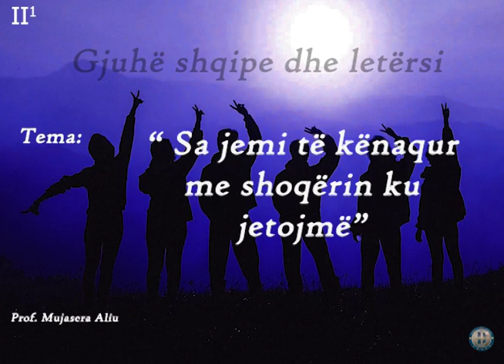"Sa jemi të kënaqur me shoqërinë ku jetojmë" - Mujasera Aliu, prof.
Udhëheqës të diskutimit - Agron Saliu & Albina Lika
Muzika e përzgjedhur - Albina Lika
Videon e inçizuan - Altin Bajrami & Engjëll Alimi
Videon e kompletuan - Altin Bajrami & Engjëll Alimi

Nxënës dhe miqtë e mi të dashur,
"Sa jemi të kënaqur me shoqërinë ku jetojmë", tema nuk është fare e lehtë për moshën e nxënësve të mi, por falë elokuencës së tyre, syrit të tyre kritik,
që zakonisht i kap momentet e realitetit me të cilin ballafaqohen për çdo ditë, ia arritën që orën TIK ,të planifikuar, ta realizojnë me sukses.

Përndryshe,  videoja është e punuar nga profesionistët e mi gjenial Altin Bajrami dhe Engjëll Alimi.

Ta ndjekim videon së bashku dhe ju lutem komentojeni,  jepni edhe ju sugjerime për një shoqëri ku të rinjtë do ta planifikojnë  ardhmërinë e tyre brenda e jo jashtë vendit!

Ju falemnderit,
Mujasera Aliu, prof.